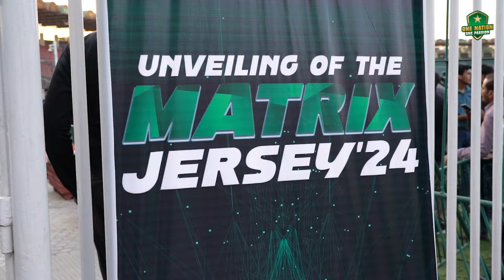PCB Chairman Mohsin Naqvi & Players Unveil Matrix Jersey'24 at Gaddafi Stadium | MA2A